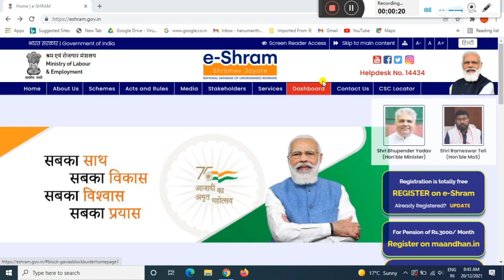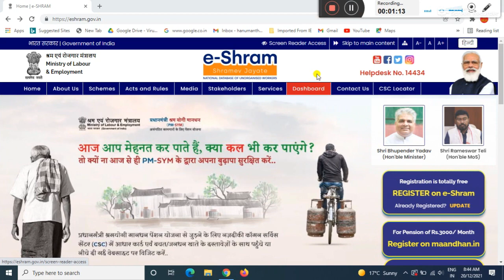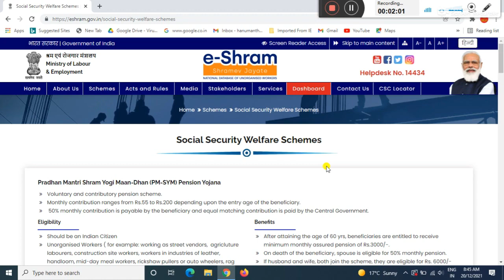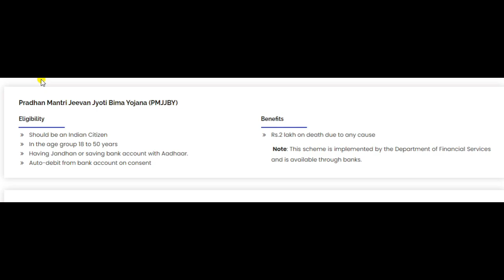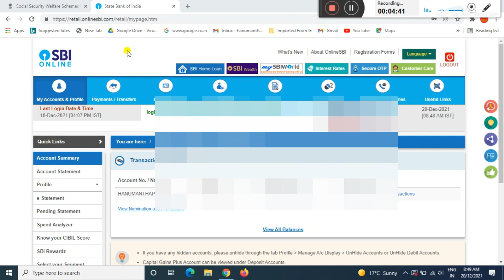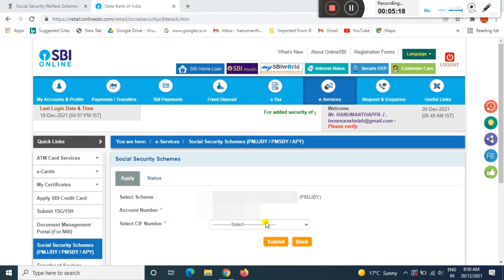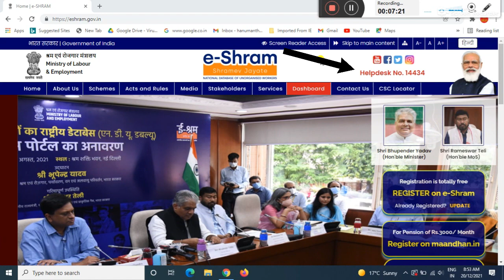e shram card benefits 2021/ e shram card benefits/ ಇ ಶ್ರಮ ಕಾರ್ಡ್ ಇದ್ರೆ? ಅವರ ಕುಟುಂಬಕ್ಕೆ 2 ಸಿಗುತ್ತೆ!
GEAR USED:
1. Mic
2. DRL-18H Ring Light
3. Tripod
4. High Quality Green Screen
5. Wallpaper

More:-

                                                           ವಂದೇ  ಮಾತರಂ ".